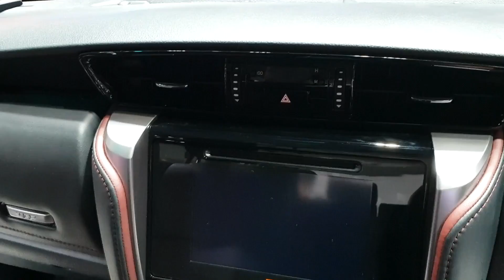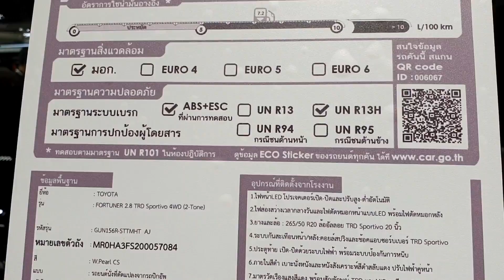Toyota Fortuner 2.8 TRD Sportivo 4WD ราคา 1,789,000 บาท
2019 Toyota Fortuner 2.8 TRD Sportivo 4WD